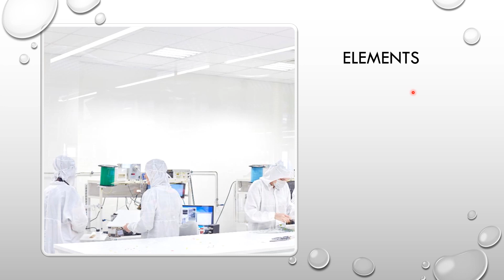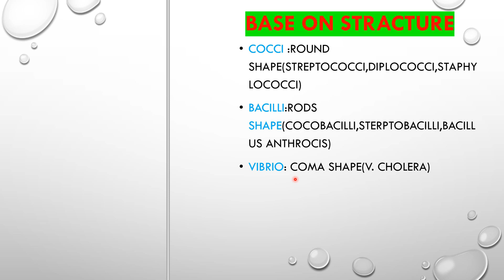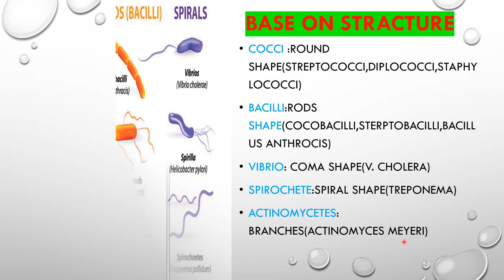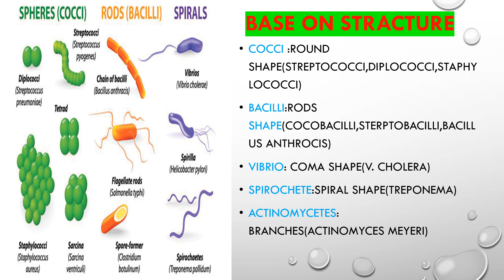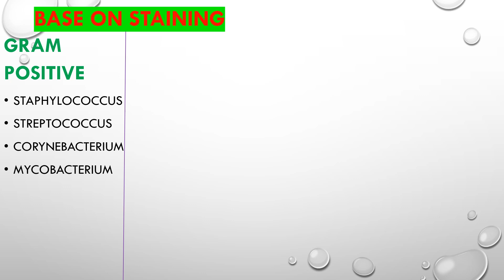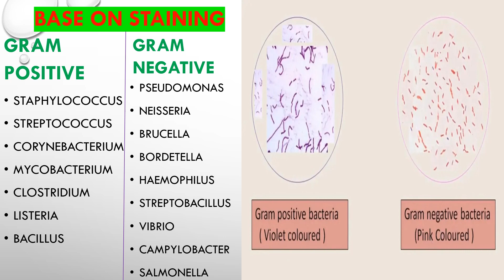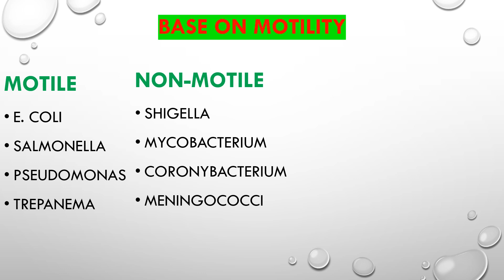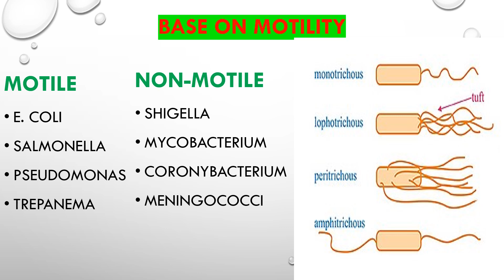CLASSIFICATION OF BACTERIA|MEDICO MAM|Easy explained in Hindi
Hlo friends in this video I have explained about classification of bacteria according to shape, straining,and motility.this video is very important for all medical students .if you like my video plz like share and subscribe my channel 🙏
adria medical
tri medic
cor medica
deca medical
lab diagnostic
one med
medical point
med lab
medical service
medic over
medical center